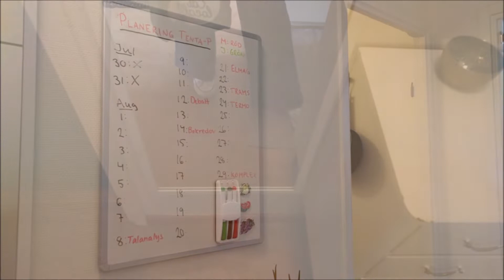TENTA-P | Upptäcker ny byggnad på campus!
I denna video får ni följa med mig, Amalia, under en dag under tenta-p här i Linköping.